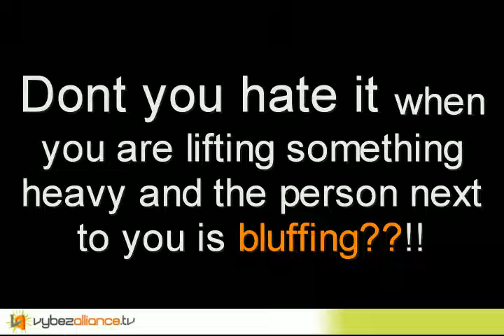Di Fish Tank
My friends and I had to rush to the scene of my fish tank stand that weakened and was leaning over and about to break.  Watch our frantic efforts to get the fish tank to a new stand without emptying any water.